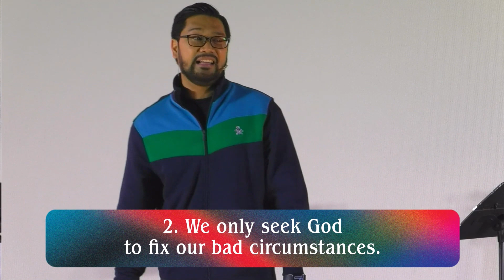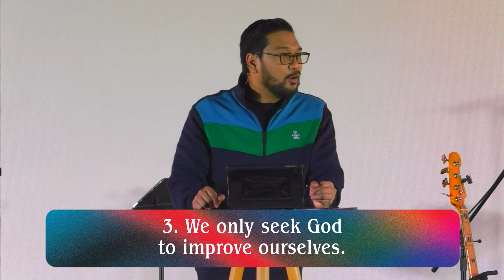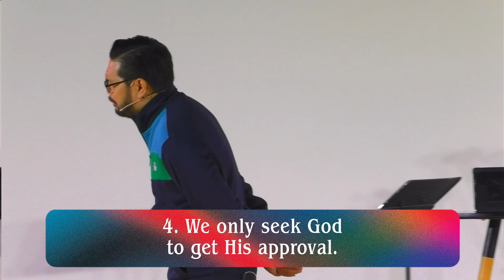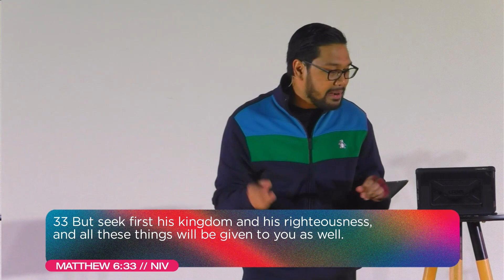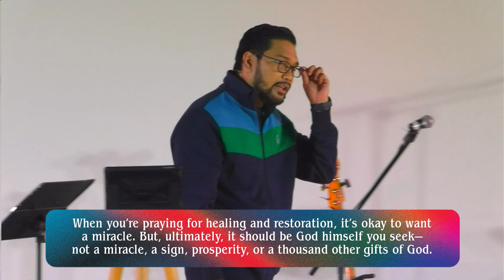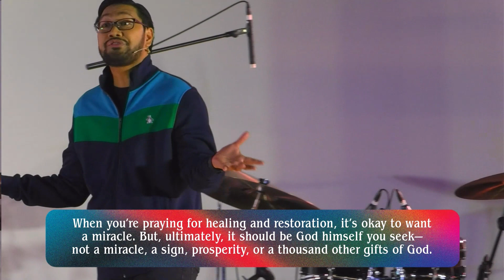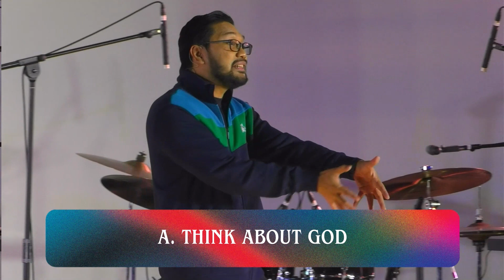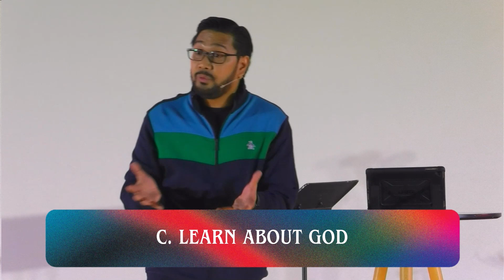The Motive for Seeking God (Pastor JP Betansos) // The Rock City Church